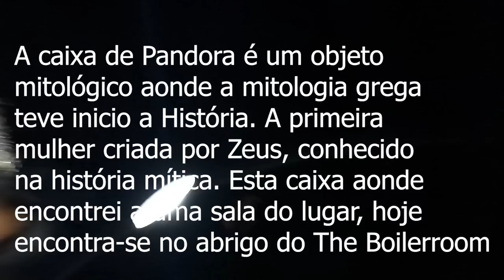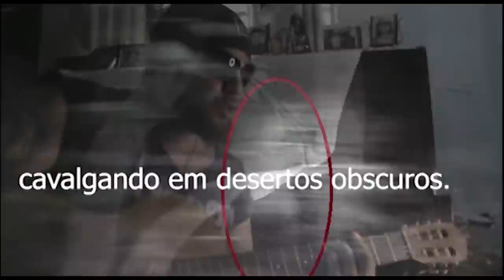Caixa de Pandora o mal está aqui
este video trás a comunicação ao sobrenatural em lugares assombrados e casas antigas ao obscuro e nesta escola antiga fiz uma comunicação ao oscuro com uma entidade maligna